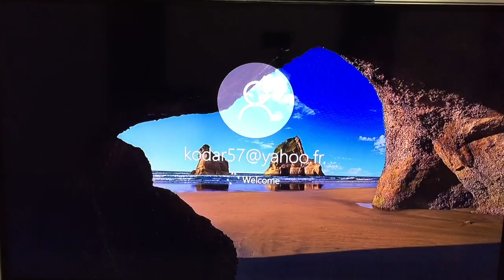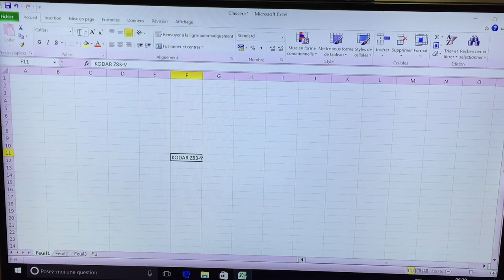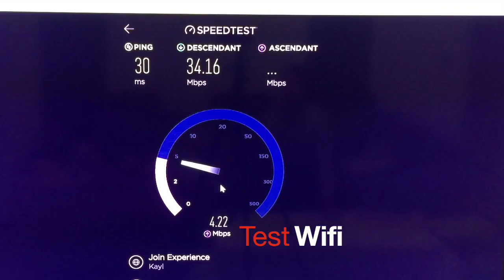Mini PC Bqeel Z 83-V - Windows 10 - HDMI / VGA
↪️Processeur Intel Atom X5 Z8350
↪️RAM : 2 Go DDR3
↪️ROM : 32 Go NAND Flash
↪️Lecteur de carte SD jusqu’à 128 Go.
↪️Wifi 802.11 a/b/g/n 2,4 Ghz
↪️Ethernet 1 Gbps
↪️Bluetooth 4.0
↪️Windows 10 Edition famille
↪️Port HDMI
↪️Port VGA

CE QUE J'AI AIME
👍Consomme peu
👍Démarrage rapide (40 secondes)
👍Silencieux
👍Fluide
👍Format très compact
👍Connectique complète
👍Idéal pour la bureautique
👍Plateforme multimédia (KODI)
👍1 port USB3
👍Bluetooth 4.0
👍Port VGA et HDMI.
👍Double écran possible
👍Possibilité de raccrocher un vidéoprojecteur en VGA

Mini PC Z83-V
Mini PC Z 83-V
Mini PC Z83 V